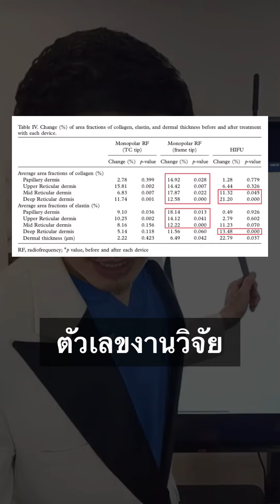วิธีแก้ถุงใต้ตา😭ไม่ต้องผ่าตัด‼️